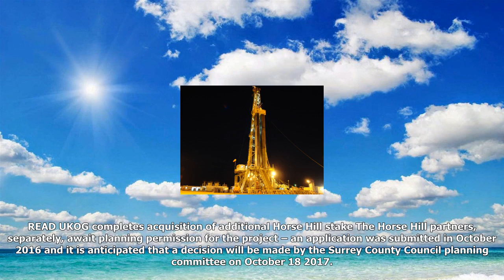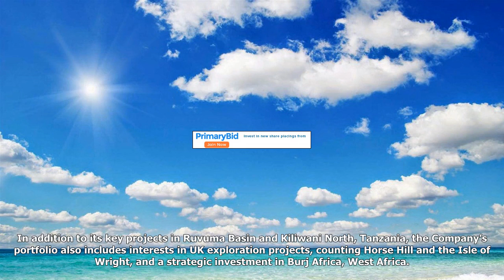Solo oil: horse hill gets green-light from environment agency